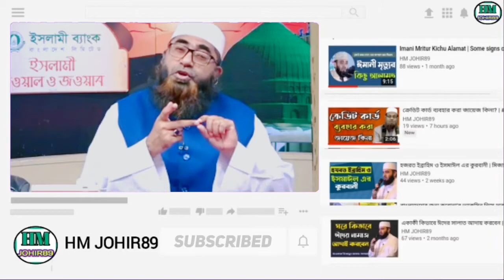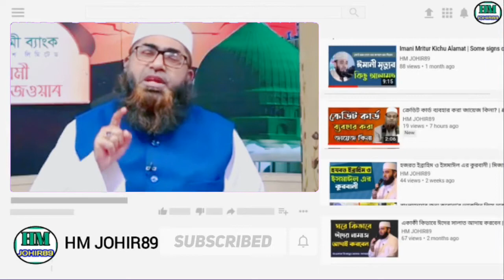দাড়ি রাখা সুন্নত নাকি ওয়াজিব? |Sah Mohammad Oliullah | HM JOHIR89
দাড়ি কতটুকু রাখবেন 04:02

Shaykh ( বক্তা) : Sah Mohammad Waliullah  (শাহ্ মোহাম্মদ ওয়ালিউল্লাহ্)

Program ( অনুষ্ঠান ) : Islami Saoal Joab ( ইসলামী সাওয়াল ও জওয়াব )

ইসলামিক নানা বিষয় জানার জন্য

Bangla waz
islamic waz
islamic lecture
quran
hadith